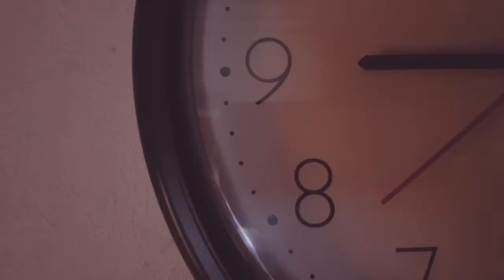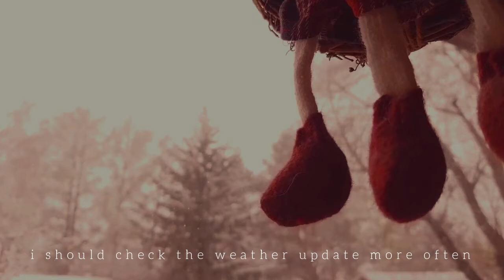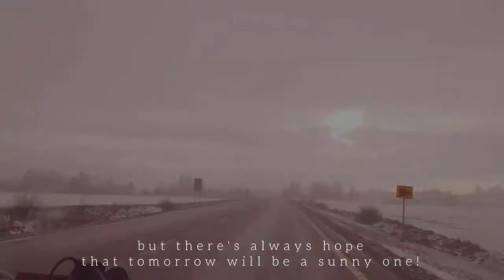rainy day in spring|thelifeofJoannaMarie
bgm

Here's Where I Belong - Birgersson Lundberg
Once in August -Damon Greene
No Goodbyes - Amaranth Cove
Lady Lane - The Pink Everland Sky
Rain or Shine - Damon Green